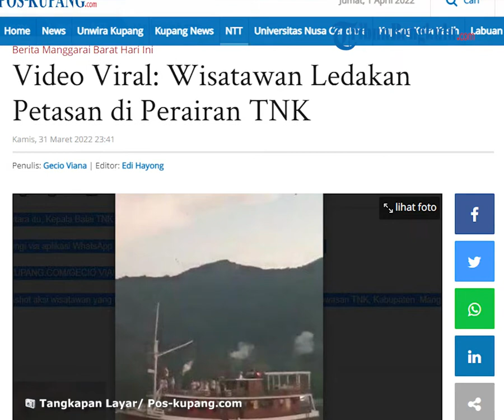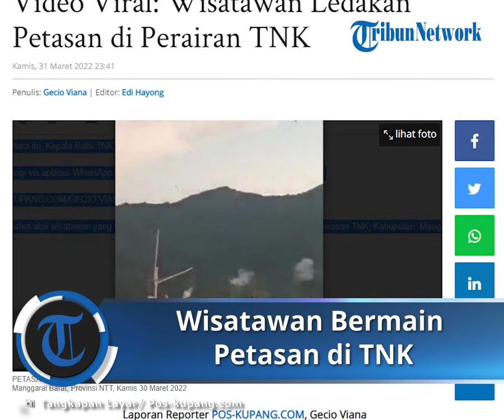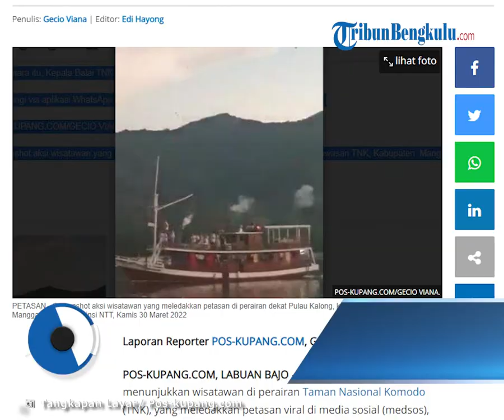VIRAL Wisatawan Asyik Main Petasan di Kawasan Taman Nasional Komodo, Ganggu Aktifitas Birds Watching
Dalam dua video masing-masing berdurasi 41 detik dan 13 detik  terlihat beberapa orang sedang berada di atas kapal, tepatnya di Pulau Kalong kawasan TNK, Kabupaten  Manggarai Barat, Provinsi NTT.

Beberapa orang diduga tengah merayakan sebuah acara dan meledakkan petasan, sembari berjoget menikmati musik di atas kapal wisata.

Seorang penumpang kapal memegang petasan dan mengacungkan ke arah atas dan meledakkannya.

Di waktu yang bersamaan, terlihat kawanan kalong atau kelelawar tengah berterbangan.

Dalam video berdurasi 13 detik, terdapat suara perempuan yang menyayangkan peristiwa tersebut.

"Ini orang yang ada di kapal ini malah nyalain petasan sedangkan kalong lagi terbang," kata sumber suara.

Tidak sampai di situ, sumber suara juga akan melaporkan kejadian itu kepada pihak Balai TNK.

"Gue (saya) laporkan ke TNK," jelasnya.

Sementara itu, dalam video lainnya, terlihat sebanyak tiga orang pria di kapal berbeda berteriak dan menegur wisatawan yang meledakkan petasan itu.

Nampak sebanyak 4 kali ledakan petasan di udara dan kepulan asap hasil ledakan di kapal itu.

"Hei..hei...tidak boleh, tidak boleh," kata ketiga pria itu, sembari melambaikan tangan untuk melarang.

Kepala Dinas Pariwisata, Ekonomi Kreatif dan Kebudayaan (Disparkrafbud) Kabupaten Mabar, Pius Baut membenarkan kejadian tersebut berlokasi di Pulau Kalong kawasan TNK.

Mantan Camat Lembor itu menjelaskan, aktivitas tersebut dinilainya tidak boleh dilakukan, sebab sangat mengganggu aktivitas wisata bird watching.

"Terkait kejadian ini informasi yang kami terima terjadi di Pulau Kalong, jelas tidak boleh membunyikan petasan, karena sangat mengganggu wisata bird watching," ungkapnya.

Langkah yang akan diambil, lanjut Pius, pihaknya telah menelusuri pemandu wisata (guide) dan pemilik kapal dalam kejadian yang terekam kamera handphone itu.

"Besok kami panggil untuk klarifikasi," tegasnya.

Sementara itu, Kepala Balai TNK, Lukita Awang belum dapat dikonfirmasi.

Dihubungi via aplikasi WhatsApp (WA) pukul 21.36 Wita, Lukita Awang belum merespon.(*)

Artikel ini telah tayang di Pos-Kupang.com dengan judul Video Viral: Wisatawan Ledakan Petasan di Perairan TNK,
Penulis: Gecio Viana | Editor: Edi Hayong